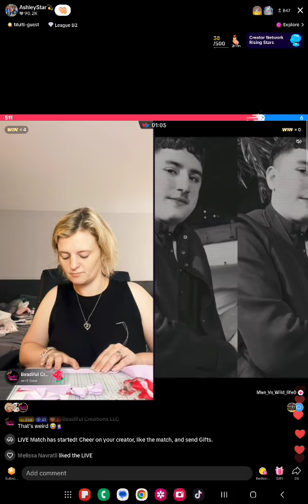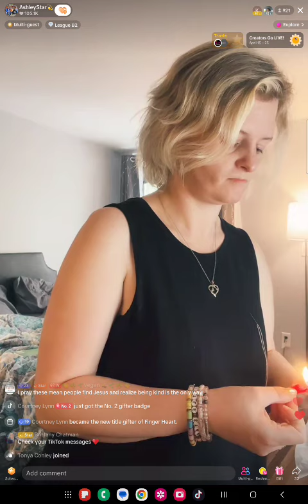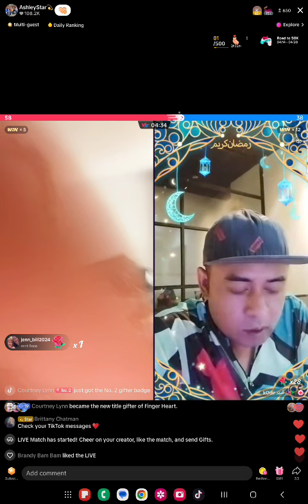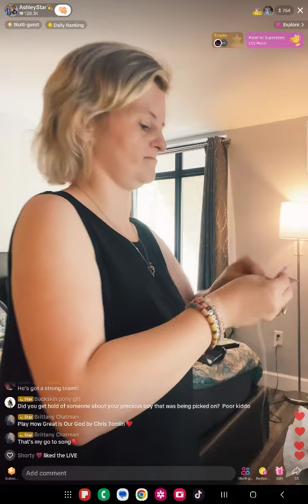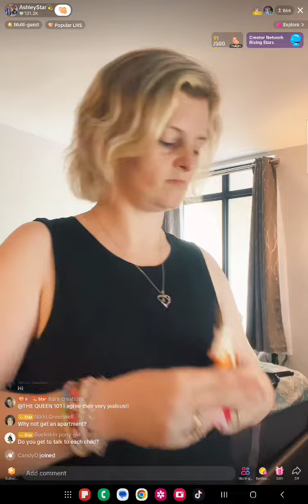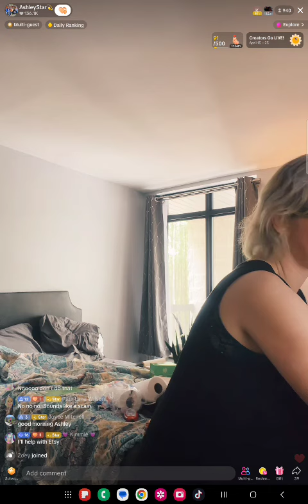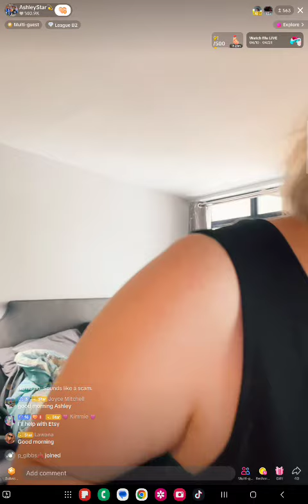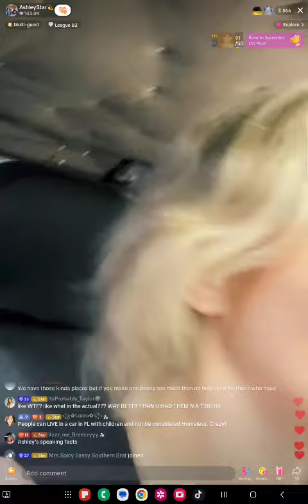April 16th live